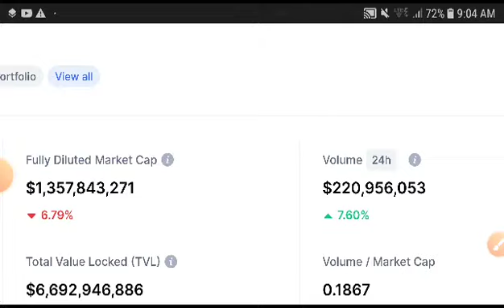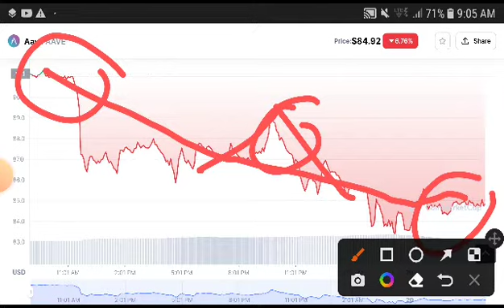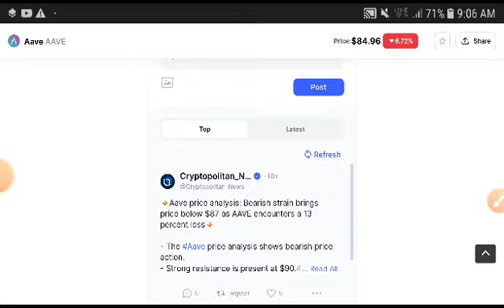Aave Price Analysis! Aave coin Price Prediction! Aave News Today